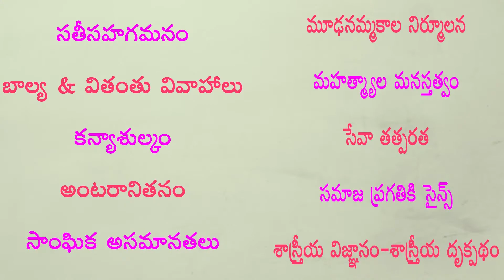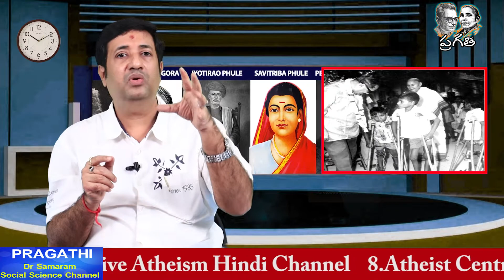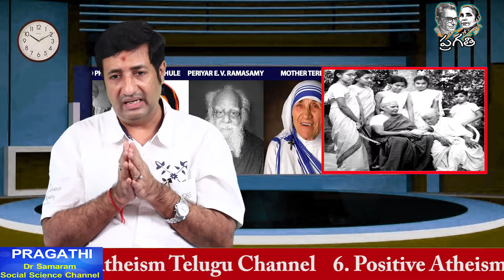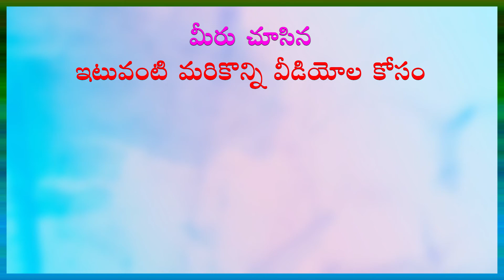ఆధునిక సమాజం వైపు పయనానికై శ్రీమతి సరస్వతి గోరా....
ఆధునిక సమాజం వైపు పయనానికై శ్రీమతి సరస్వతి గోరా. by Sri Chillaattu Srikanth Kumar.